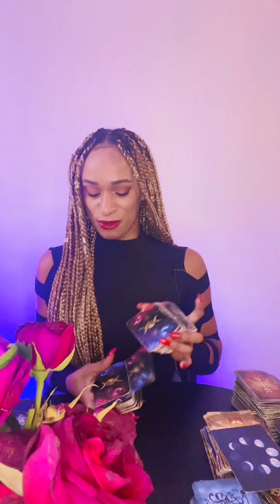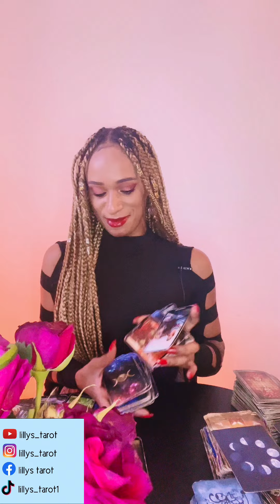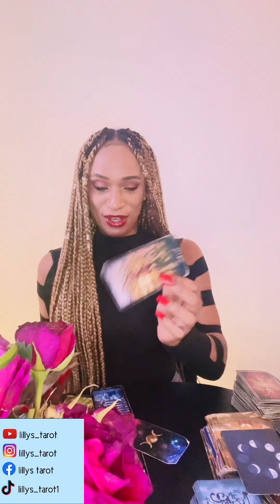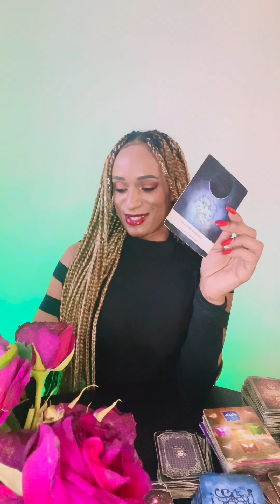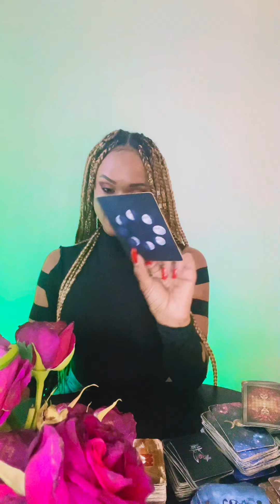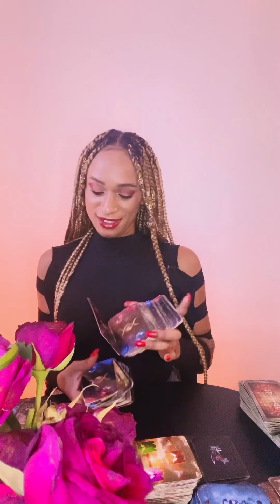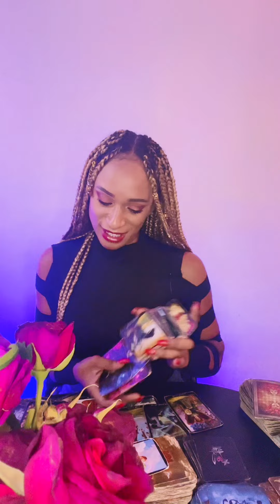FULL MOON IN AQUARIUS ♒️ CHOOSE A PILE READING!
£Lillystarot1

PILE 1 00:46

PILE 2 13:11

PILE 3 25:11